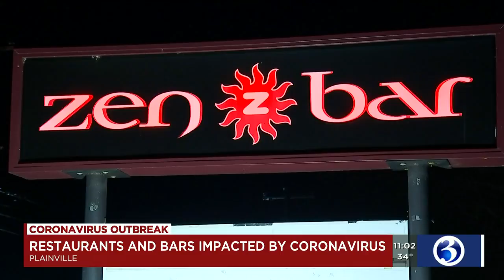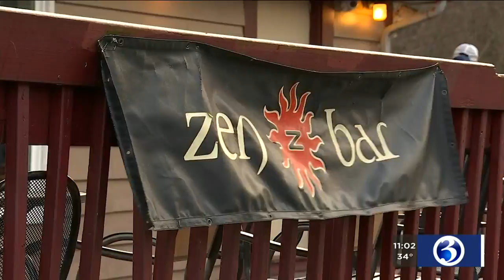VIDEO: Gyms, movie theaters, restaurants, etc. required to close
Gov. Ned Lamont made a decision to close several businesses at 8 p.m. The businesses include gyms, restaurants, bars and movie theaters.